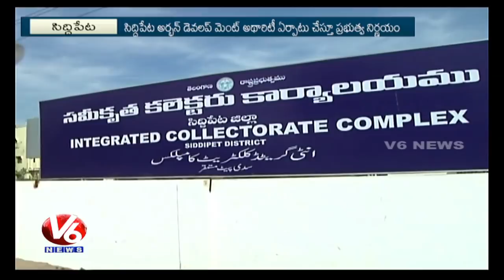SUDA Constituted In Siddipet Town With Inclusion Of 22 Adjoining Villages | V6 News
SUDA Constituted In Siddipet Town With Inclusion Of 22 Adjoining Villages.